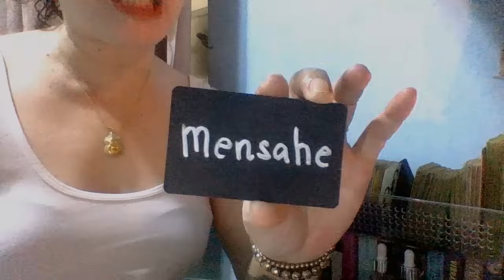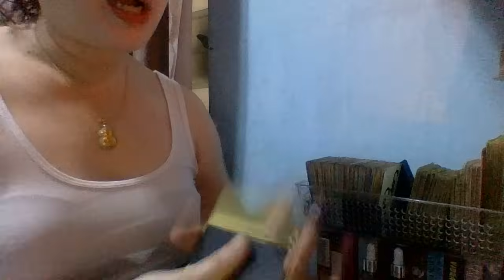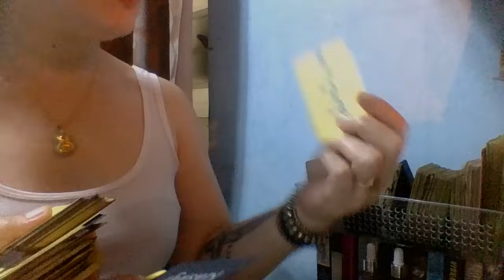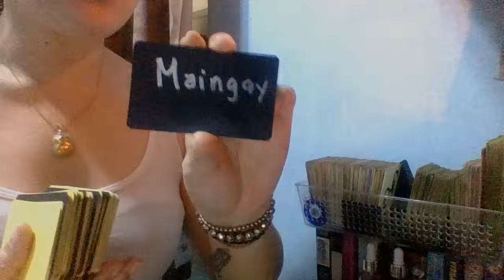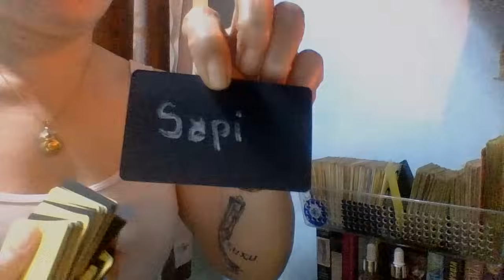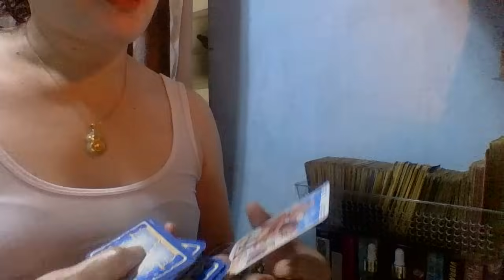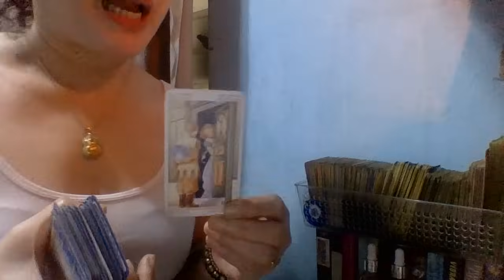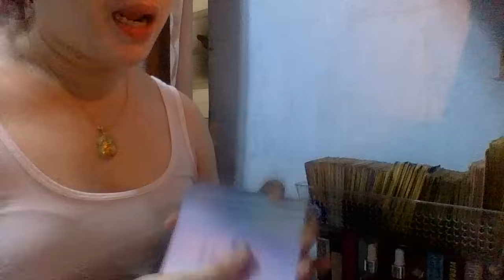NILALASON NIA ISIP MO DINADAAN SA PALIPAD HANGIN KALOKA DI KA NA MATITINAG NINUMAN🙏🏻🙏🏻🙏🏻